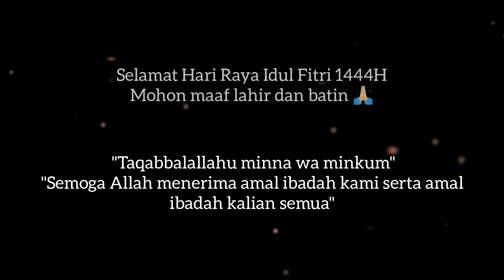22 April 2023 Halal bihalal Warga RT05 RW04 Gunungsimping, Cilacap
Halal bihalal Warga RT05 RW04 Gunungsimping, Cilacap Tengah.
Hari Raya Idul Fitri 1444H/2023M.
Lokasi : Lapangan RT05 RW04 Kelurahan Gunungsimping, Cilacap Tengah, Cilacap, Jawa Tengah